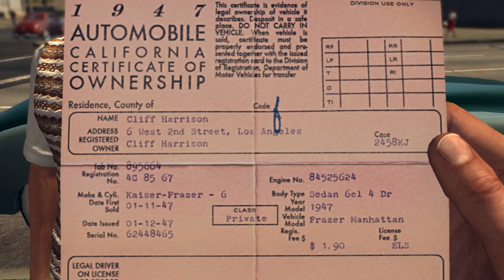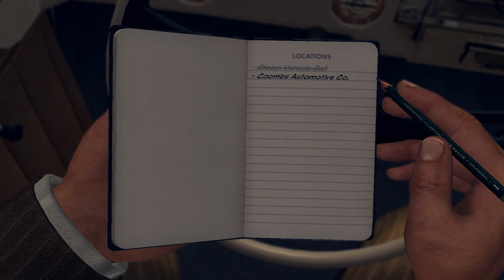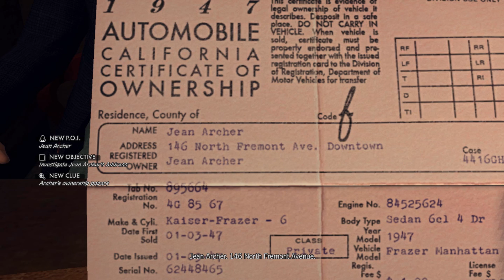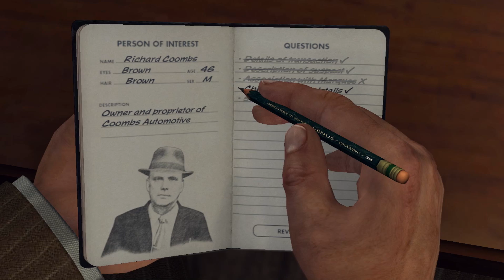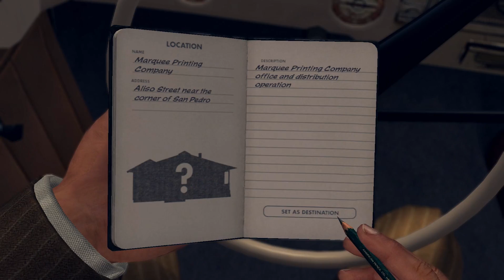L.A Noire part 8: Tricky Car Deals (A Slip of the Tongue DLC 1/2)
In this episode we start our last traffic file case, A Slip of the Tongue, and start to uncover some weird deals going on with some car sales.